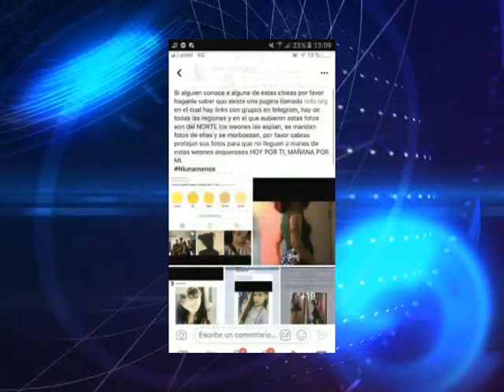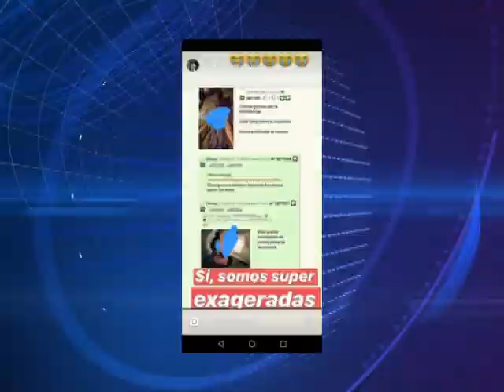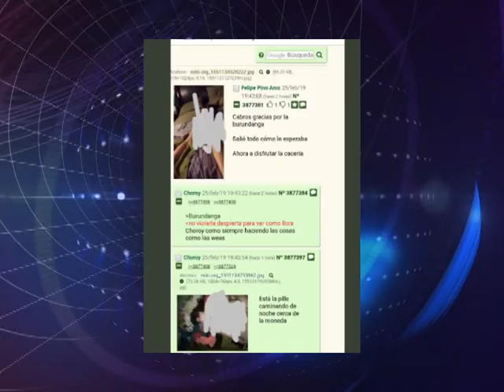27 feb 2019 Aparece primera denuncia de víctima de Nido.org en Calama